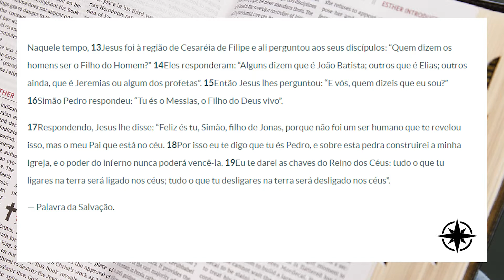PALAVRA ENCARNADA - 22/02/2021 - Meditação do Evangelho do Dia